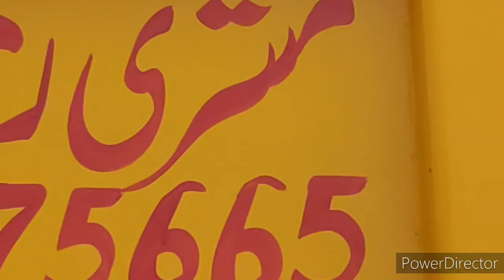Gara banay wali machine